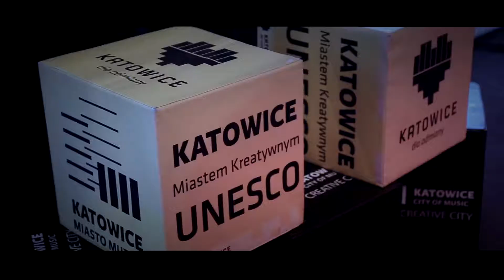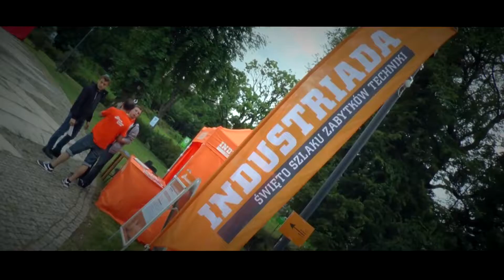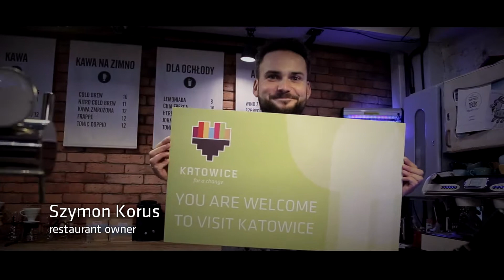Katowice (Poland), 16th IAEC Congress venue